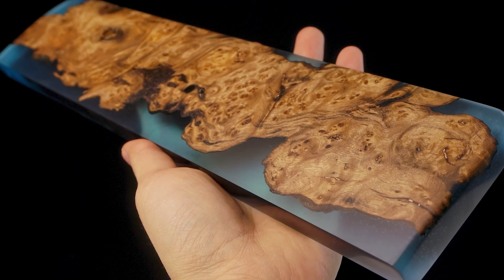粉丝用电脑手痛，要我制作这种手托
用原木和树脂，制作一个键盘手托